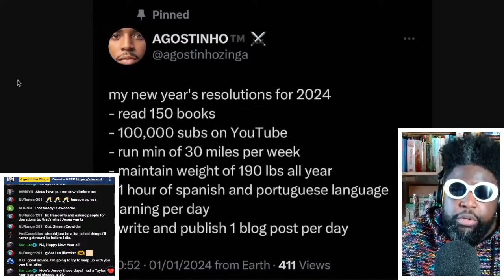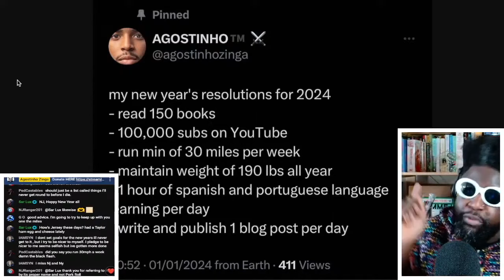My 2024 New Year's Resolutions